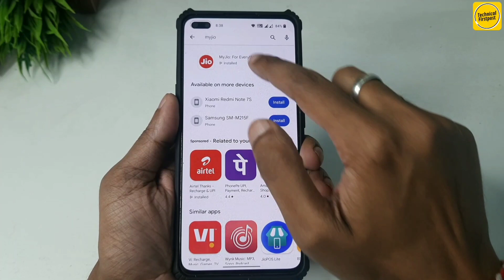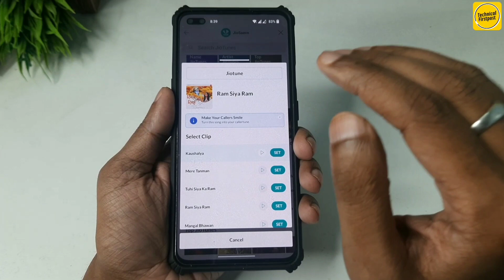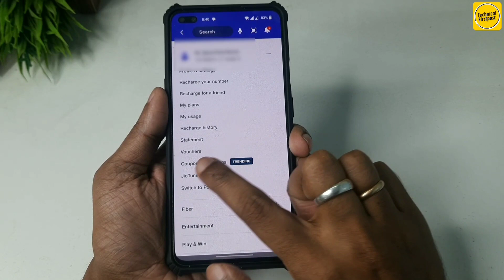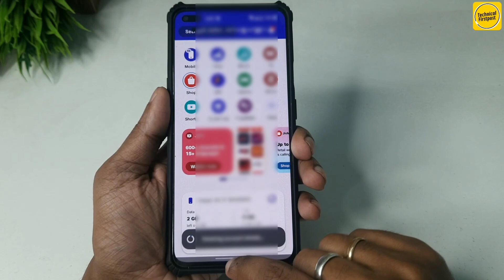Jio Free Caller Tune Kaise Lagaye 2023 | How To Set Free Jio Tune | Jio Tune Set Kaise Kare 2023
Hello Everyone,

🔴HASHTAGS USED:-

🔴QUERIES SOLVED:-